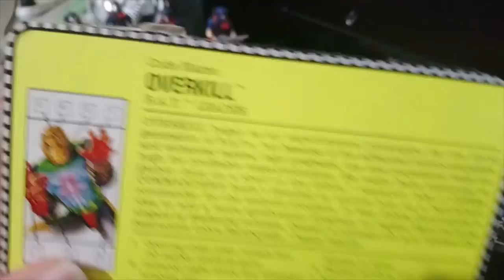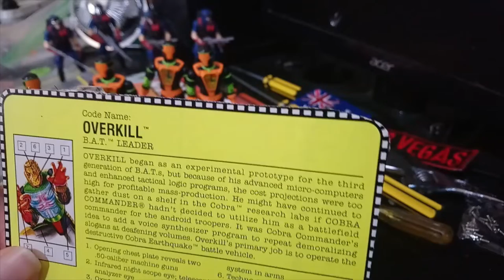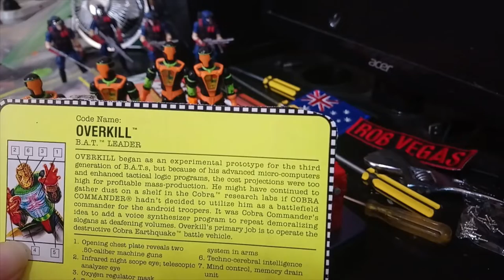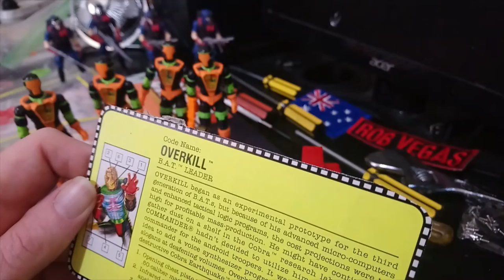1992 Overkill! Cobra Convergence 6!!! Super Sonic Fighter! Rob Vegas! Assemble The Troops!!!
1992 Overkill! B.A.T. Commander!! Cobra Convergence 6!!! Super Sonic Fighter! Rob Vegas! Assemble The Troops!!!

The B.A.T. leader from 1992 with super sonic leading features reunited with his file card at last. Awesome stuff!!!

Get on board with Cobra Convergence at HCC788.com and across YT for heaps of fun!!